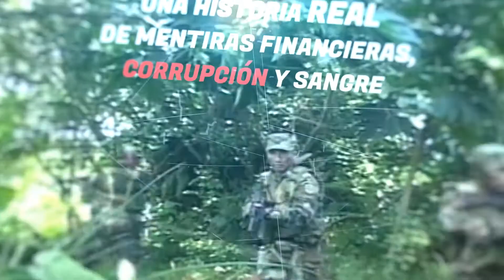BOOKTRAILER PRESENTACION MUERTE EN MEDELLÍN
Este es el booktrailer de la presentacion de mi ultimo libro "Muerte en Medellin" en la libreria "Tercios Viejos"